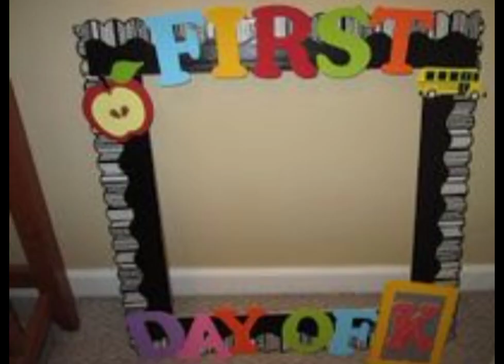first day school photo 🖼️ frame decoration ideas